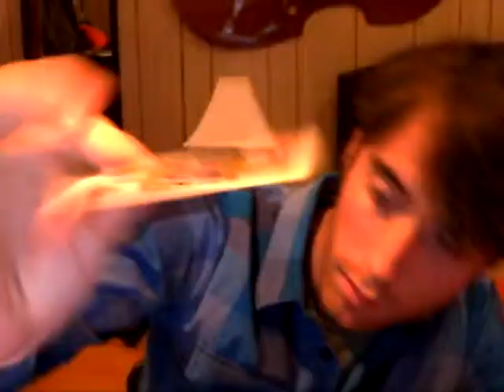Kyle Card Switch.avi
quick card trick